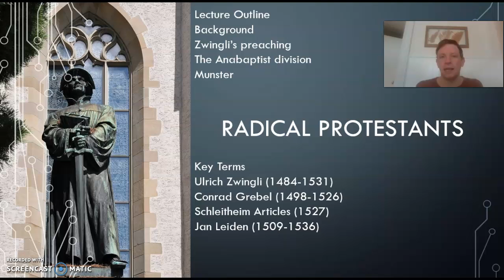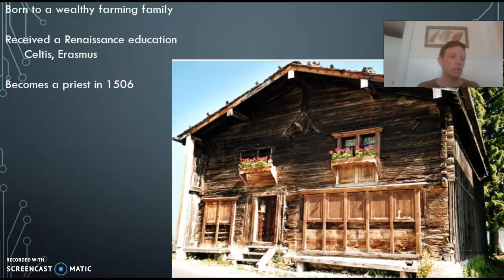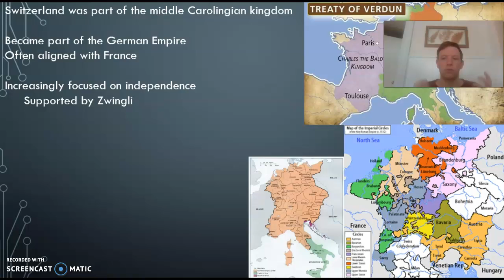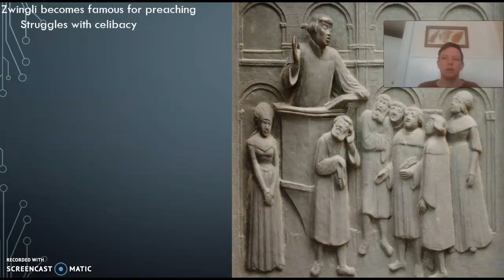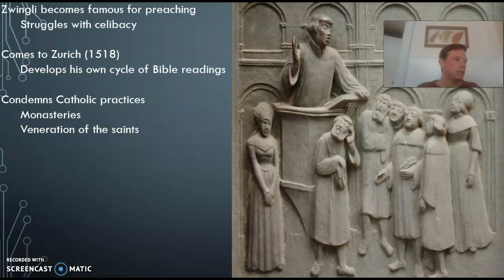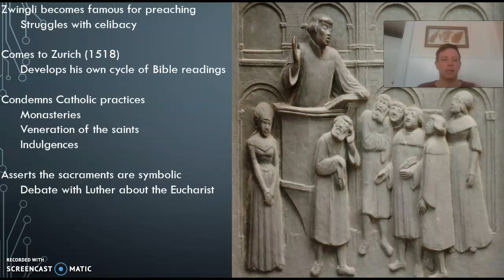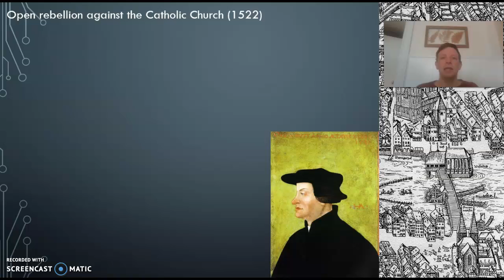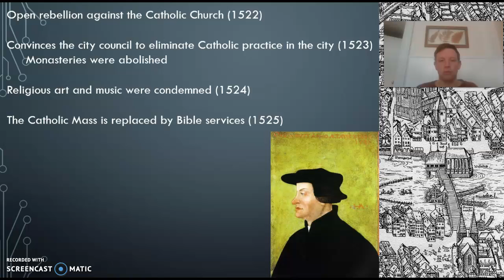HIST 324 Radical Protestants 1